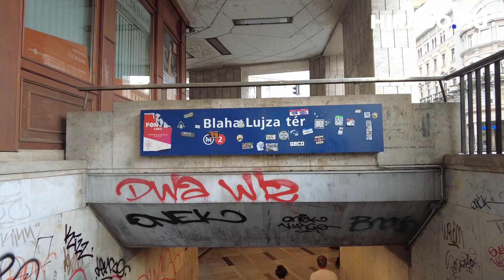Kritikán aluli állapotok uralkodnak a Blaha Lujza téren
Elviselhetetlen körülmények uralkodnak a Blaha Lujza téri aluljáróban. A mocsok és az erős vizeletszag mellett, a felszíni felújítási munkálatok is hónapok óta húzódnak. Az utca emberét kérdeztük, mi a véleménye a tér jelenlegi állapotáról.

További műsoraink: 48 perc - Házigazda: Lánczi Tamás, Architextúra vlog, Huszárvágás vlog